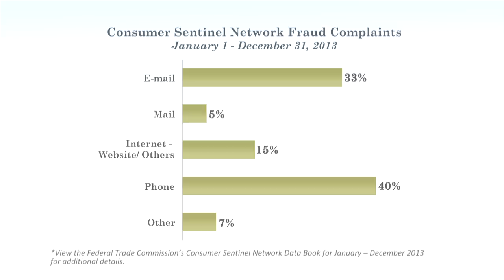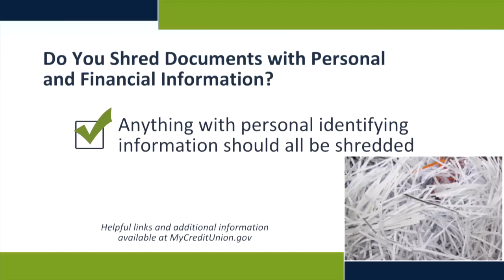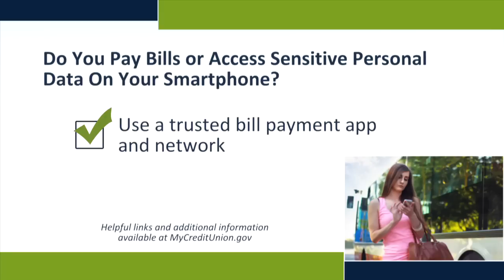NCUA Consumer Report: Frauds, Scams and Cyberthreats - Part I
To help credit union managers and volunteers educate their members about frauds, scams and cyber threats, the National Credit Union Administration released a two-part video on how to recognize, avoid and report cyber fraud.